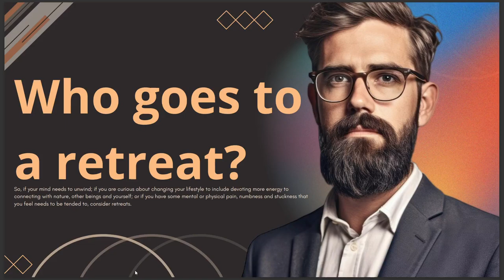WHO GOES TO A RETREAT